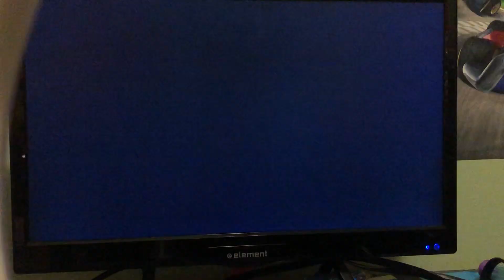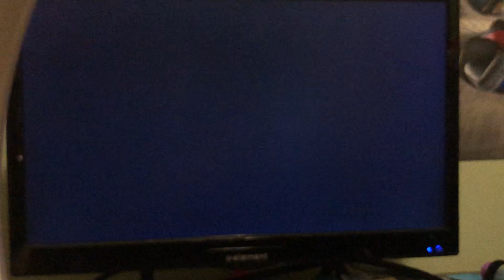Mario Kart Double Dash Special Cup 100cc 👑